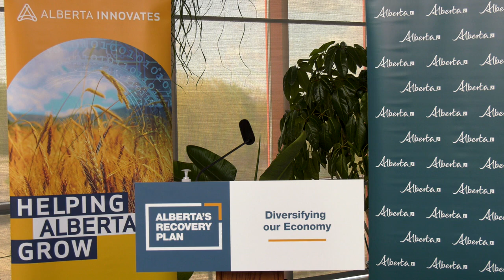Supporting innovation in agriculture - May 26, 2022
Agriculture, Forestry and Rural Economic Development Minister Nate Horner announced funding for smart and digital technologies to support the agriculture and agri-food sector.